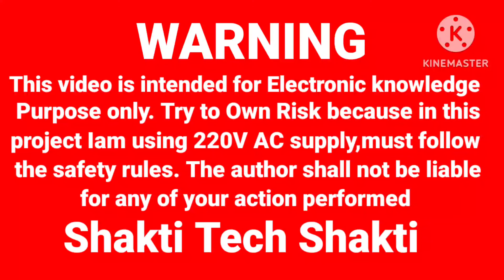Shocking Transformer-Free Power Supply: 220V AC to 3v/6v/9v/12v DC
AC TO DC Converter Without Transformer |How To Make Ac To Dc Converter Using Diod |Convert 220V Power To 12v DC |Ac To Dc Converter |220V AC To 12v DC |How To Convert AC To DC |220V AC To 12v DC Very Simple |Convert 220V AC To 12v DC
3/6/9/12/24v power supply without transformer |

WARNING
some ideas, And Experiment
can be dangerous.

And forethat you don't risk and damage your self, and the environment, I am a proffessional in my business with a lot of experience!

every video, even that
completed with compliance
With the all safety measures.

each demonstration presents risk and hazard.

that must be fully understood before attempting and should be perform

How to make a dual led flasher circuit using Dual timer IC NE556

 Top 3 amazing ideas with bc547, Relay & more

Adjustable flasher circuit

How to make 1.5v to 3v Booster Circuit at home

How to make a led chaser circuit using 555 IC

Top 3 bc557 projects (2023)

How to make a converter 220V power to 3,6,9,12,15,18,24,30,48 v

Awesome use of old led bulb